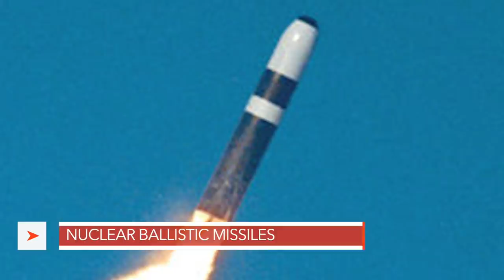INDIA’S INS ARIHANT COMPARED TO AMERICAN OHIO CLASS SUBMARINES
Nuclear Powered Ballistic missile submarines carrying Submarine Launched Ballistic Missile (SLBM) are the most survivable part of a nuclear triad.

While a first strike might wipe out a country’s land-based missiles and nuclear bombers, it’s very difficult to track and take out a ballistic-missile submarine patrolling quietly in the depths of the ocean.

Since they can’t be taken out by ‘first strike’ and can retaliate against an enemy with SLBMs, no sane adversary will attack a country which possesses a Nuclear Powered Ballistic missile submarines armed with SLBMs.

But building a Ballistic Missile Submarine and operating it not only requires very solid technical expertise but is also a very costly affair.
So, very few counties have Ballistic Missile Submarines.

India's first indigenous Ballistic Missile Submarine INS Arihant meaning "annihilator of enemies", has successfully completed its first deterrence patrol.

Hailing INS Arihant's achievement, Indian Prime Minister Modi said: "a credible nuclear deterrence is the need of the hour".

Unlike India, the U.S is not new to in this and has been operating Nuclear Powered Ballistic missile submarines for decades.
The current Ohio class of nuclear-powered submarines in use by U.S Navy is considered to be one of the most lethal platforms in the world.

In this video, Defense Updates compares India’s INS Arihant to American Ohio class submarines

BACKGROUND MUSIC